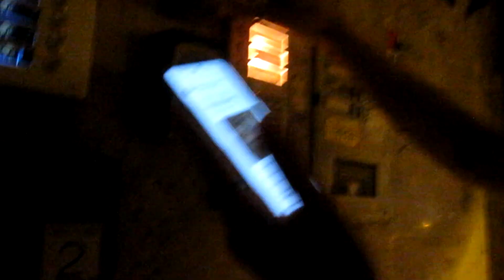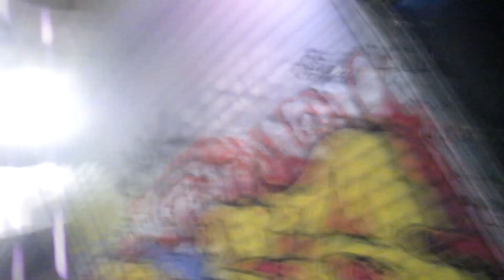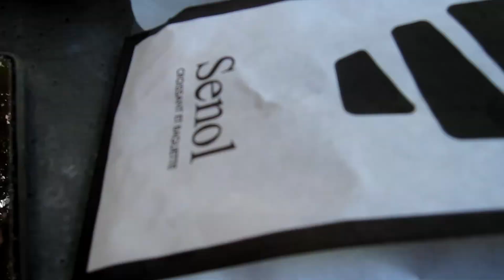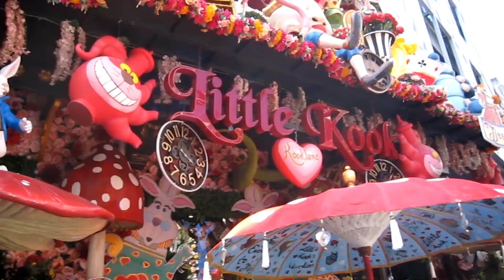Skg to Athens | Summer Vlog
►ΓΙΝΕ ΣΥΝΔΡΟΜΗΤΗΣ!!!
►TODAY: Στο σημερινό βίντεο θα δείτε το ταξίδι που έκανα στην Θεσσαλονίκη και στην Αθηνά μαζί με 2 άτομα που αγαπώ και πραγματικά ήταν φανταστικά!! Ελπίζω να σας αρέσει και τα λέμε στο επόμενο!!
►QUOTE: “Let us be grateful to the people who make us happy. They are the charming gardeners who make our souls blossom.” — Marcel Proust